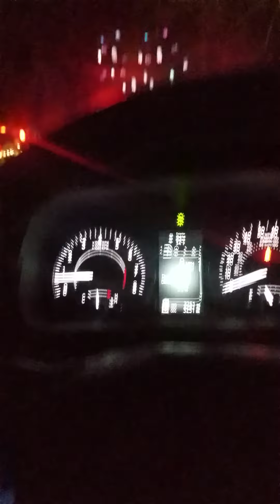December 20, 2017